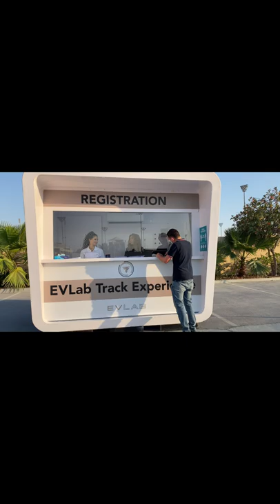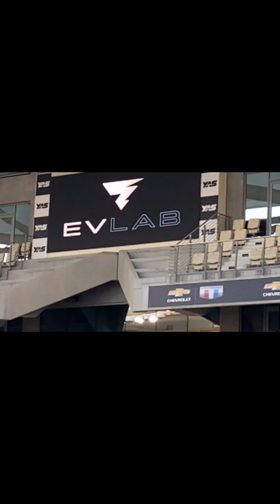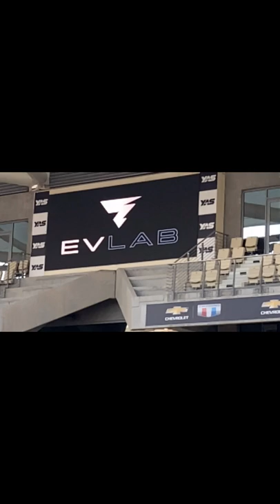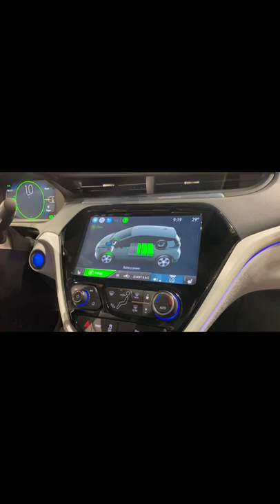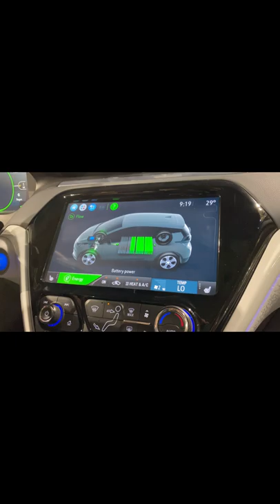تجربة السيارات الكهربائية فى حلبة ياس ابوظبى 2021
تجربة رائعه لمستقبل السيارات الكهربائية في حلبة ياس أبوظبى